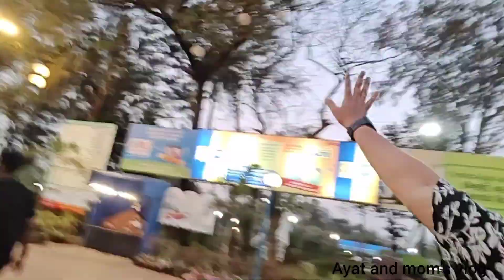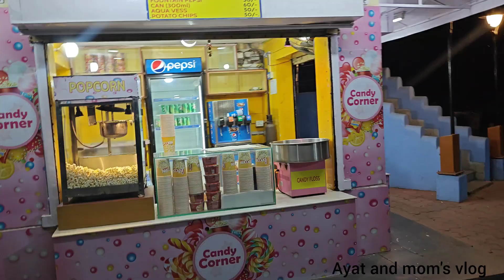মাত্র 500 টাকায় ঘুরে আসুন ওয়াটার পার্ক আর ড্রাই পার্কে।। Nicco Park, Kolkata।। Summer Special।।